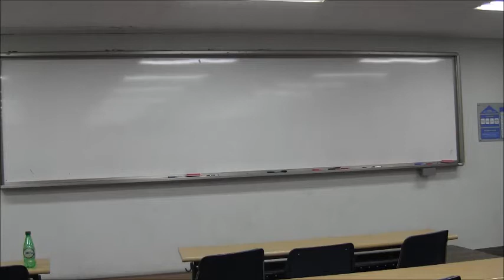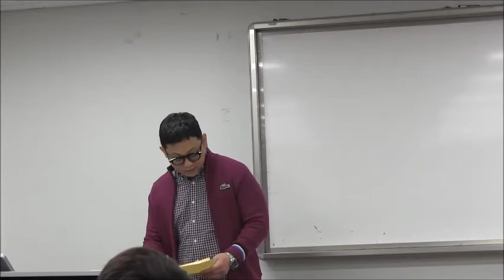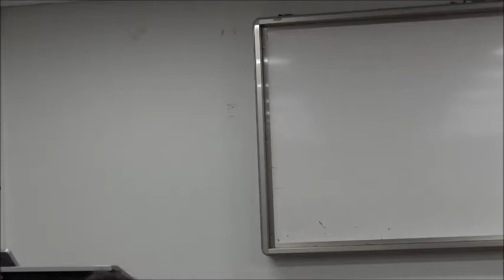[2016 CUDS OPEN Round 1] THR herd mentality.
Motion: TH regrets herd mentality.

Gov : Nothing to lose
PM: Joe Shin
DPM: Namchul Kim
G Whip: Seth Kang
G Reply: Joe Shin

Opp : Make Korea Great Again
LO: Juntae Park
DLO: Youngsuh Kim
O Whip: Wonbin Na
O Reply:  Juntae Park